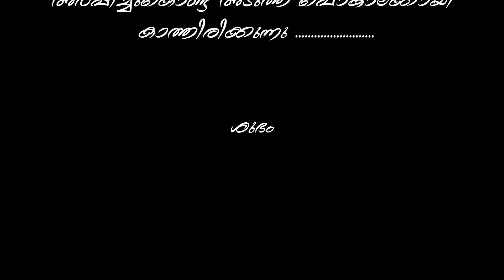Attukal Pongala 2024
Attukal Pongala 2024 will be celebrated on Sunday, February 25, 2024. The festival is celebrated at the Attukal Bhagavathi Temple in Thiruvananthapuram, Kerala.